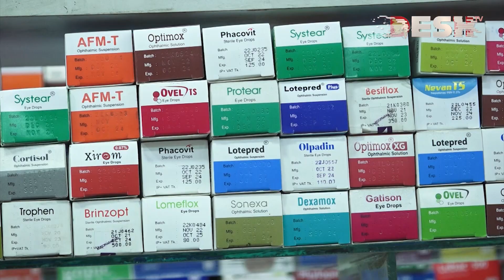চূড়ান্ত হলো ওষুধ আইন, সর্বোচ্চ সাজা যাবজ্জীবন | Medicine Law | Desh TV